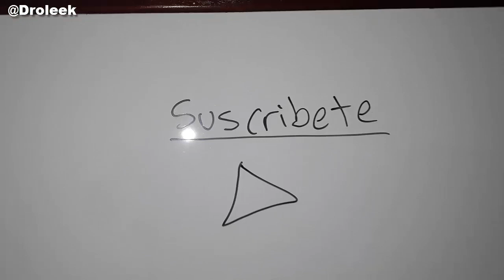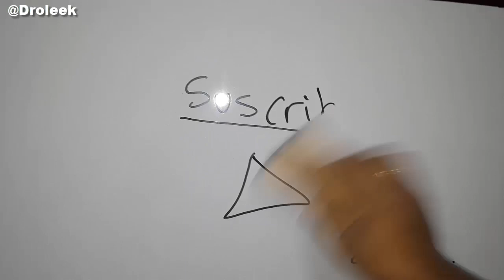TABLERO ACRÍLICO LISO CON TRÍPODE 1.20X80CM MARCO EN MADERA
Tablero acrílico liso marco en madera, medidas 120 centímetros de ancho por 80 centímetros de alto, caballete 150 centímetros de alto sellado y lacado al natural obsequio marcador

Enlaces.